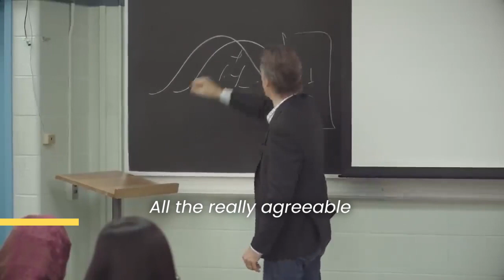Embracing Masculinity: Jordan Peterson's Guide on How to Be a Man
In this illuminating video, renowned psychologist and professor Jordan Peterson shares his insights on navigating the path to manhood. Join us as we explore the complexities of masculinity and discover Jordan Peterson's perspectives on how to be a man in today's world.

Drawing on psychological principles, cultural analysis, and personal experiences, Jordan Peterson offers guidance on embracing responsibility, building character, and developing a strong foundation. Discover the importance of authenticity and the challenges faced by men in finding their place in society.

This video is a valuable resource for individuals seeking personal growth, understanding, and a deeper exploration of their masculine identity. Whether you're looking for guidance, inspiration, or a fresh perspective, Jordan Peterson's wisdom can help you navigate the journey to becoming a better man.